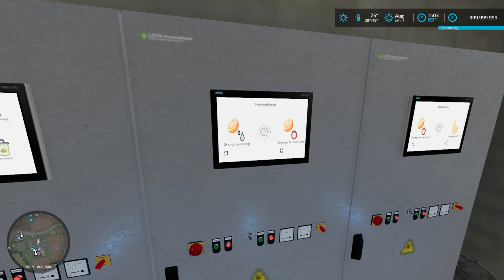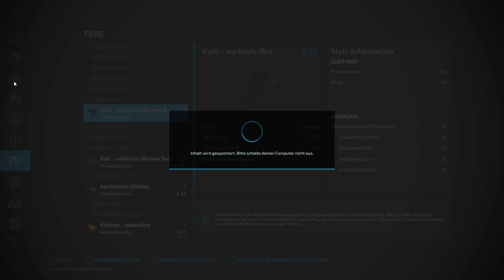LS22 Talbach Hof- und Maprundgang...😊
Hallo ihr Lieben ,willkommen auf der Talbach2k23 vom lieben RepiGaming!
Wir machen einen Hofrundgang und schauen uns ein wenig auf der Map um.
Vielen Dank euch für das Jahr 2023 und ein schönes Jahr 2024❗❗❗

Infos zum Spiel :

    Titel: Landwirtschafts-Simulator 22
    Genre: Simulation
    Entwickler: GIANTS Software
    Publisher: GIANTS Software
    Veröffentlichung: 22. Nov. 2021

Wenn du mich unterstützen willlst :

dann bitte ein Däumchen hoch da lassen :-)
    -  Weiterempfehlen      :-)
    -  Schreibe mir einen Kommentar    ;-)
    -  Genießen

Vielen Dank euch allen!

Bleibt Gesund!

Habt eine schöne Zeit!